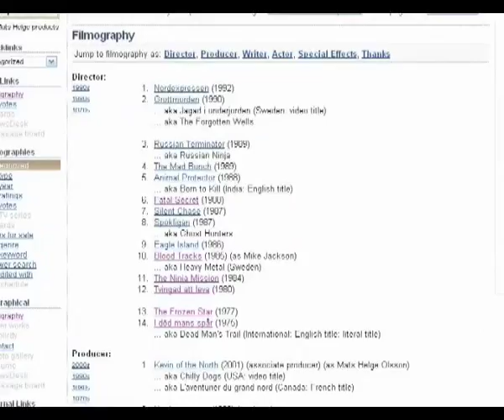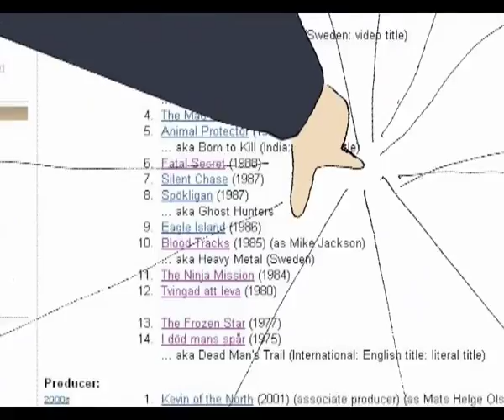SuperSketchyVision Ep 01 I Död Mans Spår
För att fira Mats Helge Olssons födelsedag startas en recensions-serie för hans filmer på Filmstar.se